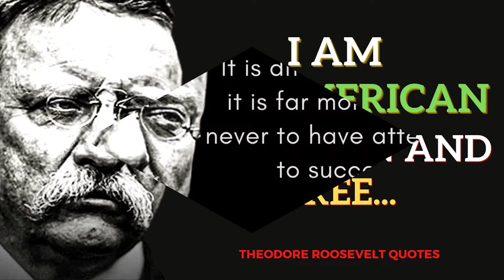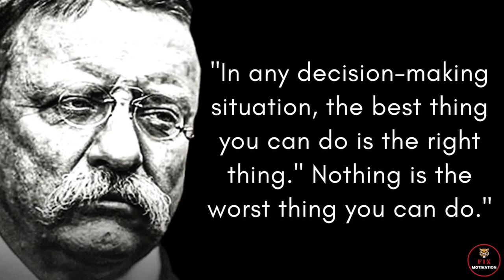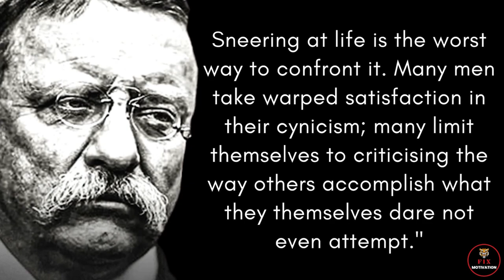Theodore Roosevelt Quotes About Life || Powerful Motivational Quotes...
* Quotes
* theodore roosevelt quotes
* theodore roosevelt quotes in compassion
* theodore roosevelt
* Wisdom Quotes
* English Quotation
* theodore roosevelt best quotes
* quotes by theodore roosevelt
* theodore roosevelt quotes about life
* motivational quotes
* inspirational quotes
* quotes channel